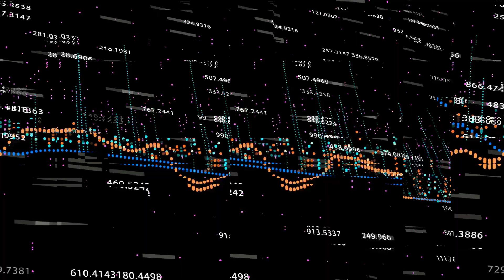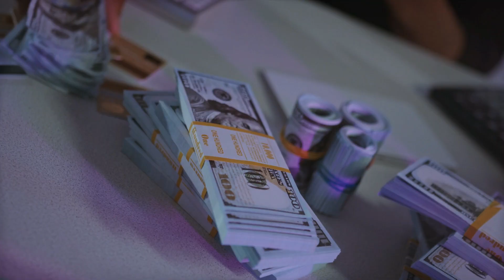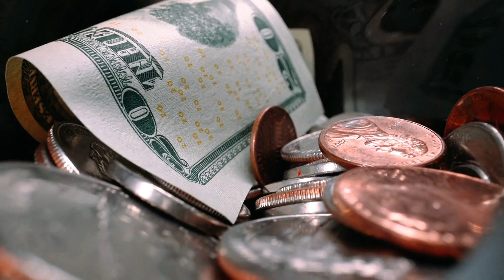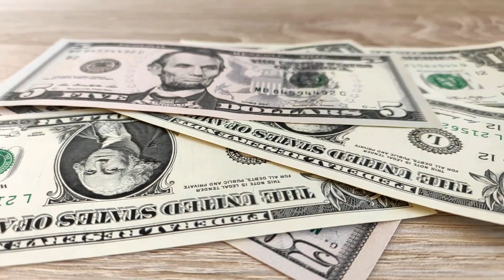...ist uns auf den unvermeidlichen Niedergang vorzubereiten! - Robert Kiyosaki -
Wir schauen uns regelmäßig an, was Experten wie Robert Kiyosaki, Dr. Markus Krall, Prof. Hans-Werner Sinn, Dirk Müller, Max Otte oder Marc Friedrich zur aktuellen Lage sagen.

Quellen:
Be Awakened
"This Is The Biggest Economic Bubble In The World History | Robert Kiyosaki"
"If You Are Into This, You Are Gonna Lose Everything! | Robert Kiyosaki!"
Videoinhalte: Robert Kiyosaki, Marc Friedrich, Markus Krall, Dr. Krall, Pleitewelle, EZB, Zinswende, Anleihen, Lieferengpässe, Inflation, Banken Deutschland, Sparkassen Deutschland, Wirtschaft Deutschland, Finanzen Deutschland , Geld Deutschland, Finanzcrash, Eurocrash, Bankencrash,  Boris Reitschuster, Dirk Müller, Mr. Dax, Dr. Markus Krall,  Warren Buffett, Prof. Hans Werner Sinn, Prof. Dr. Bocker, Marc Friedrich, Ernst Wolff, Dr. Daniel Stelter, Prof. Max Otte, Prof. Clemens Fuest, Bodo Schäfer, Marketing, Affiliate-Marketing, Affiliate , Content-Marketing, Affiliate-System